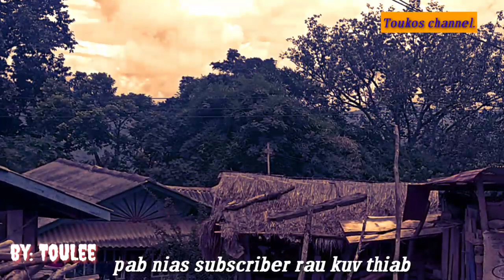Mus rhawv liaj txaum dab Pub thawj txaus ntshai heev. 2020-08-11